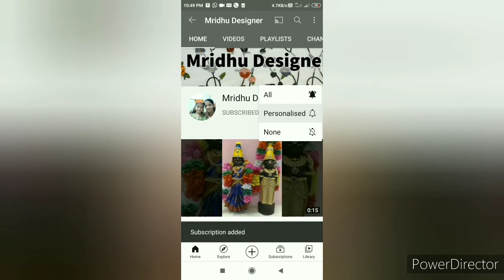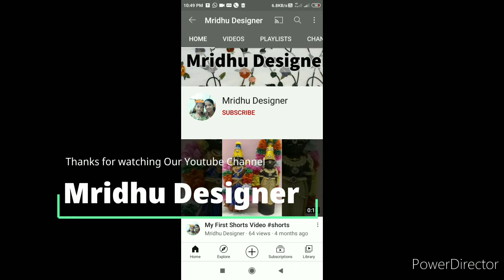How to make a successful YouTube Video by Using Top 10 Youtube Contents in Tamil.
In this video we discussed about Top 10 YouTube Contents in Tamil.